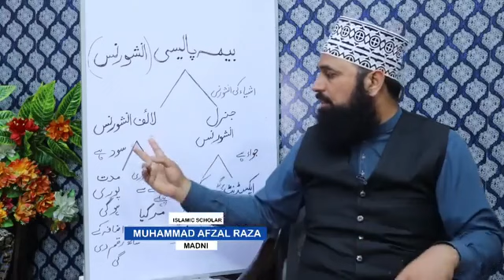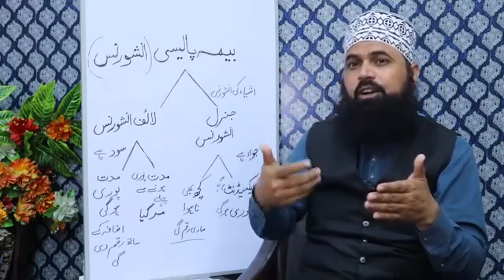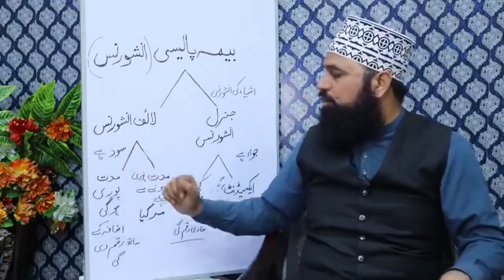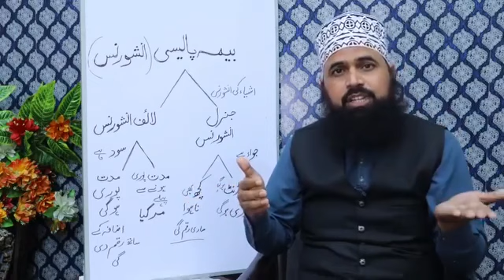Life Insurance | General insurance | Sood | Beema Policy | Muhammad Afzal Raza | mehfal113gb